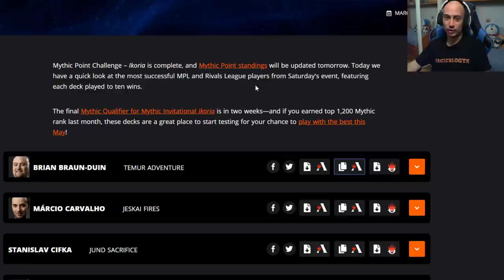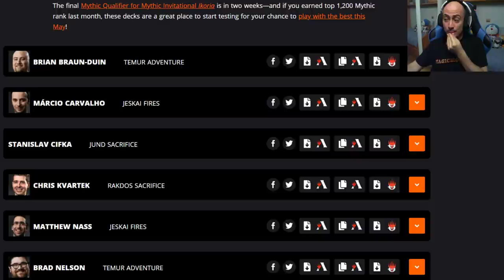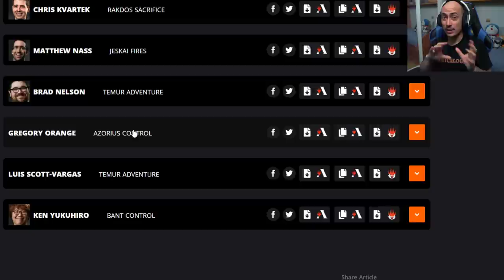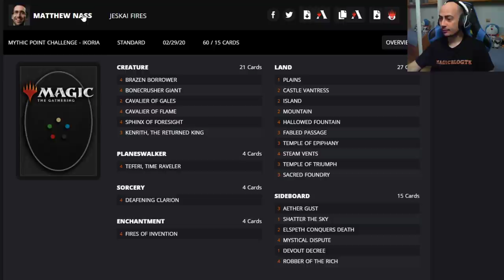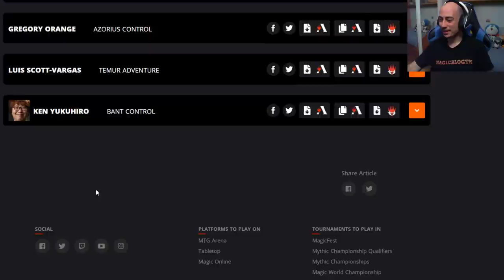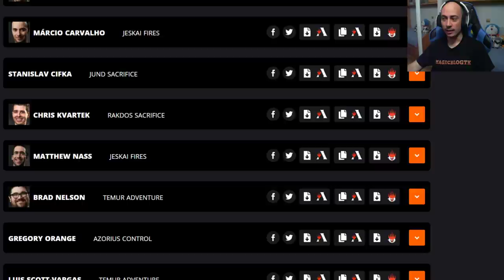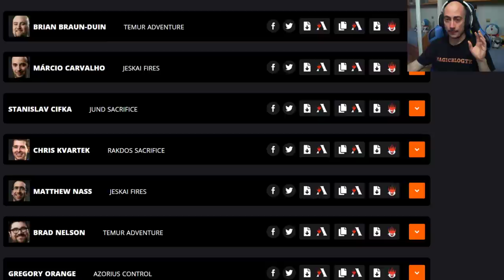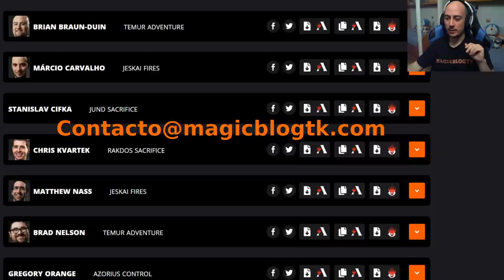Los mejores mazos de los mejores jugadores